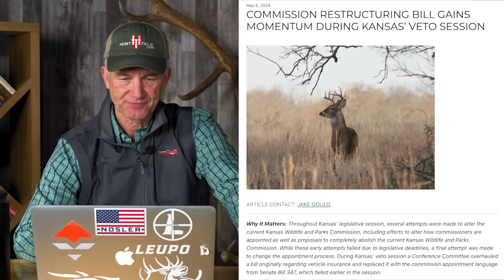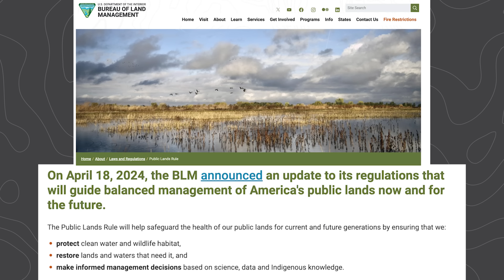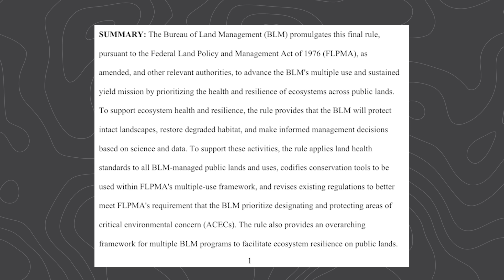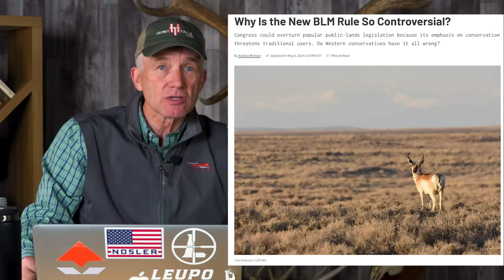BLM Policy Punted like a Political Football | Fresh Tracks Weekly (Ep. 74)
Randy Newberg TAKEOVER!

Marcus and Michael are busy catching Walleye and Smallmouth so Randy stepped in to deliver this week’s news.

On this week’s episode, we are celebrating Rocky Mountain Elk Foundation’s 40th Anniversary.  In the last 40 years, RMEF has amassed 12,000 members, conserved 8.9 million acres as well as improved or secured access for 1.5 million acres.  The mission continues!

Also on this week’s episode, Randy digs into the “politicizing of wildlife management”.  Nevada, Vermont and Kansas are in the news for bills that could shake up their Wildlife Commissions appointment process.

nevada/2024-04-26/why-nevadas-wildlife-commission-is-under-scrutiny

momentum-during-kansas-veto-session/

To get involved and stay in the know, consider signing up for HOWL’s email list

Upcoming news!  The Wyoming corner crossing case appears at the 10th Circuit Court of Appeals in Denver.  To catch up on the case, check out the below links.
lawsuit.pdf

Lastly, a severe case of Mange will be impacting the Eastern Black Bear populations of Virginia and many neighboring states.

For this week’s deeper dive, Randy plays referee in the latest game of Political Football.  The House of Representatives just passed the WEST Act, an Act that would eliminate the BLMs current
proposal to put conservation and landscape productivity on the same footing as other uses under the “Multiple Use” mandates Federal land agencies are required to operate
under.

To read the entire 176 page proposal, the WEST Act, and editorials from Outdoor Life, check out the below links.

balanced-management-public-lands